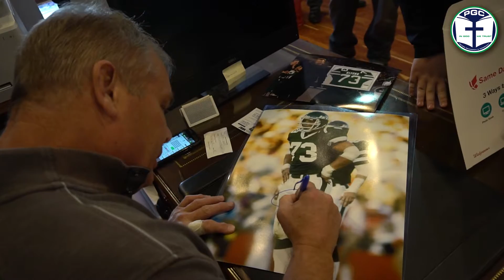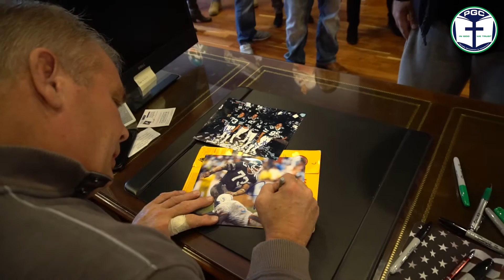Joe Klecko Appears at Peter Grandich & Company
Highlights from an appearance by all-time New York Jets great Joe Klecko at Peter Grandich & Company in Spring Lake, New Jersey.